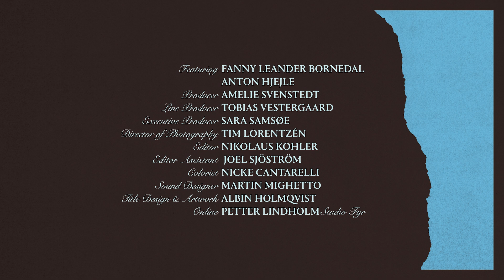Conversation of Love Lost: The Break-Up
Heartfelt and devastating, the three-part Conversation of Love Lost series by Swedish director Sheila Johansson sensitively captures the universal experience of love 'that doesn’t last forever'. for more.

Directed by Sheila Johansson

ABOUT VOGUE SCANDINAVIA
At Vogue Scandinavia, we are obsessed with telling stories and not all stories are best told the same way. While we have a shameless love for print, we have the same admiration for digital content. Everything we do, from podcasts to short documentaries, TikTok videos to fashion editorials, long-form journalism to quippy op-eds, is treated with the same meticulous care.

To strengthen our commitment to digital — and in keeping with our sustainability vision — we will only publish our print magazine bi-monthly. This ensures that we can dedicate resources, including our time and creative energy as well as our budgets, to our digital channels.